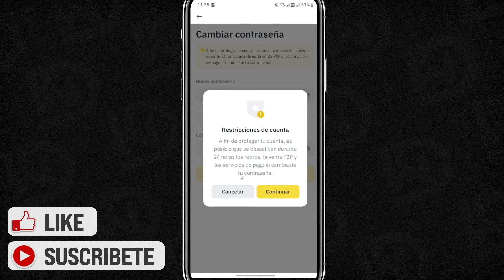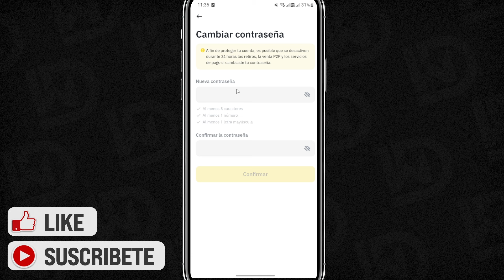Cómo CAMBIAR la CONTRASEÑA en BINANCE (2025) Paso a Paso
Para cambiar la contraseña de su cuenta de Binance, es importante seguir unos simples pasos para garantizar la seguridad de su información. Inicie sesión en su cuenta de Binance y diríjase a la sección de configuración de seguridad. Una vez allí, seleccione la opción de cambiar contraseña y siga las instrucciones proporcionadas.

Es recomendable utilizar una contraseña única y segura que contenga una combinación de letras, números y caracteres especiales. Además, se aconseja cambiar la contraseña regularmente para evitar posibles riesgos de seguridad. Mantener sus credenciales de acceso seguras es fundamental para proteger sus activos en la plataforma de Binance.

✉ CONTACTO